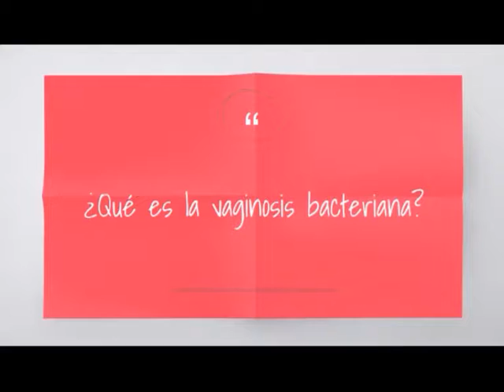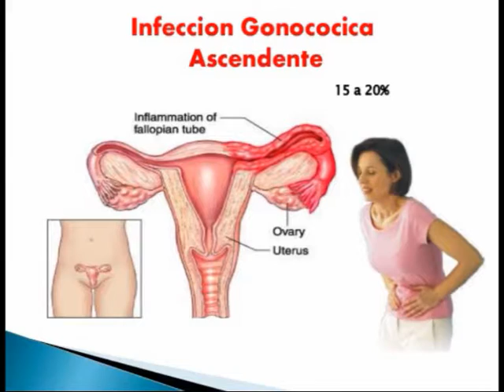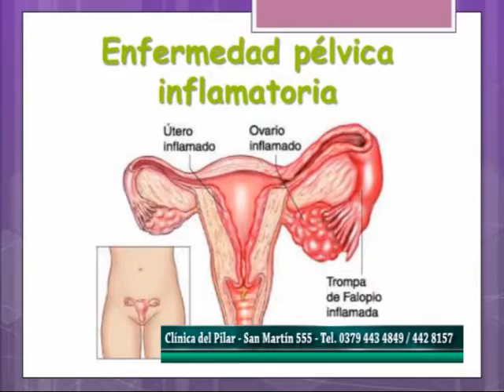Clínica del Pilar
Seguimos hablando con el Dr Luis Ramirez sobre Infecciones Vaginales . . .